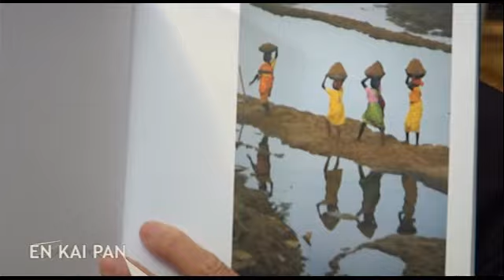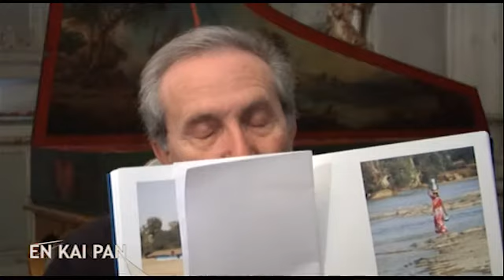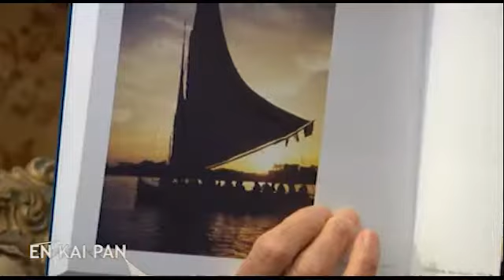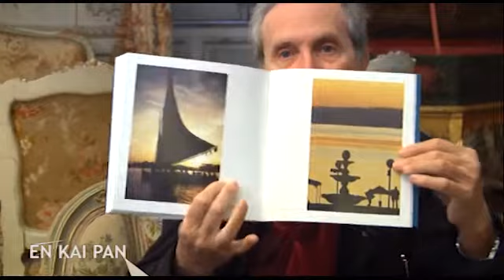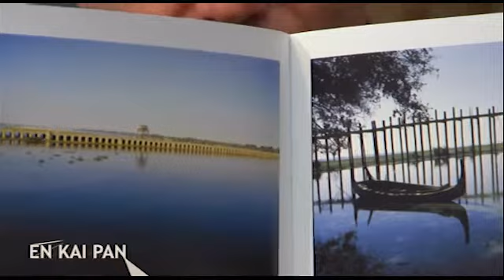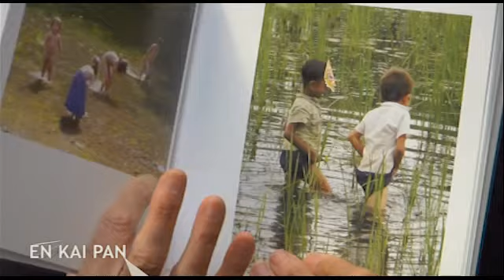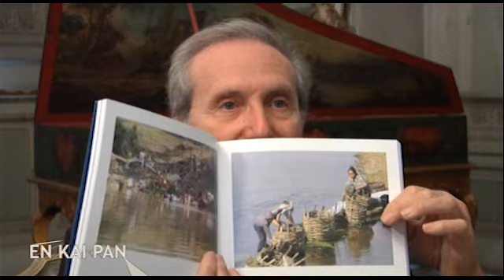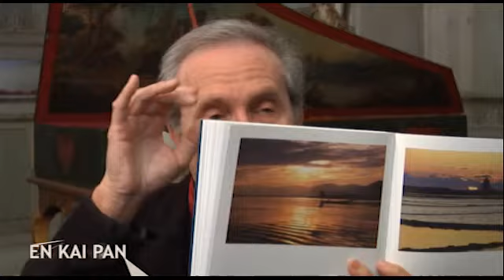Cultura in Sicilia: En Kai Pan, puntata 16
Nella splendida cornice di Villa Malfitano la sedicesima puntata di En Kai Pan, programma sul patrimonio culturale e il recupero dell'umanità.

 Aurelio Pes approfondisce il tema dell'acqua nella storia della civiltà e come elemento cosmico.

Una produzione Panastudio Prod.

Conduce Aurelio Pes.

Regia di Francesco Panasci.

Conduce Aurelio Pes.